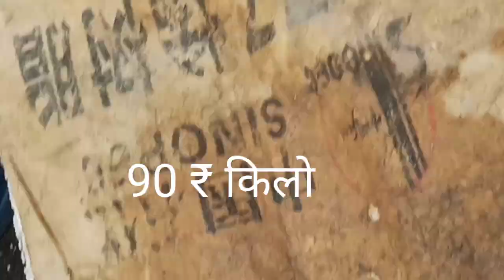3 July 2024 आज का मछलीयो का bhav Gorakhpur Mahewa मछली मंडी वीडियो देखिए रेट जानिए 🙏fish 🐟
video देखिए रेट जानिए 👍 कैसे कैसे बीका हैं कौनसा मछली क्या रेट बीका हैं